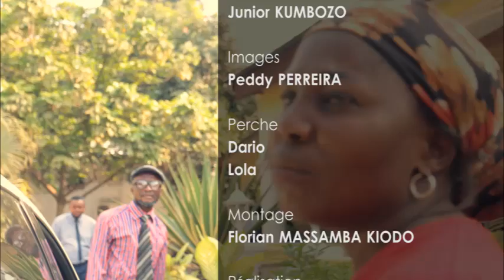PRINCESSE MUPECHA 2 nouveauté cinarc nzonzing plus 2016